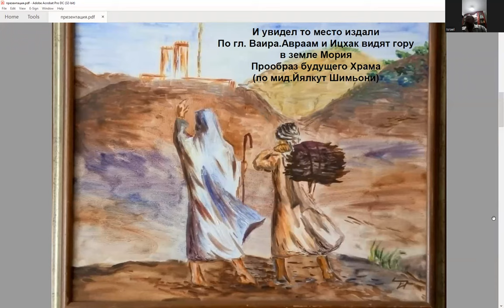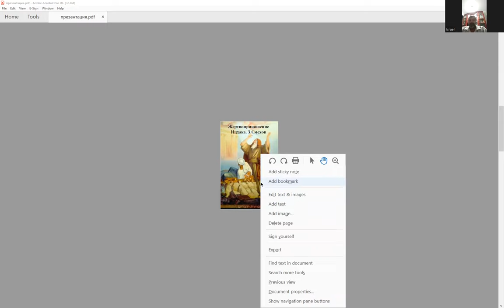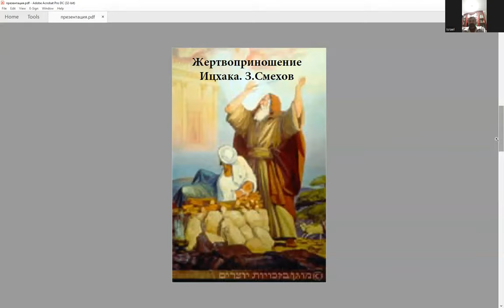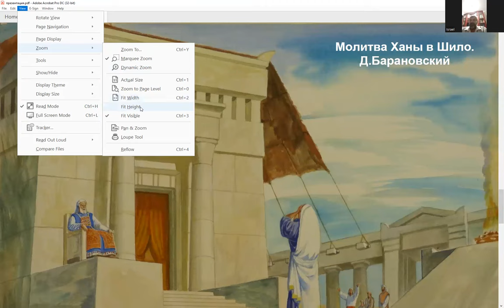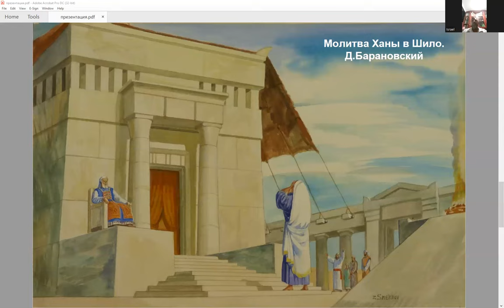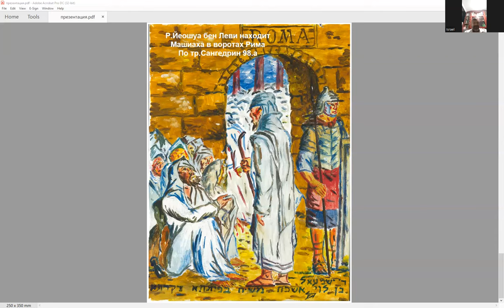Презентация “Навстречу Рош ѓа-Шана”, экскурсовод Йсраэль Горелик